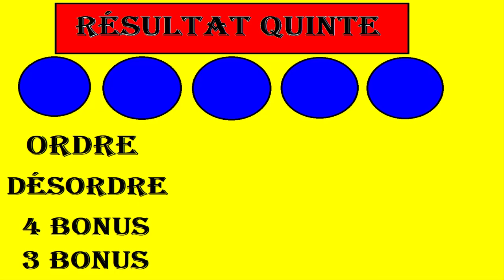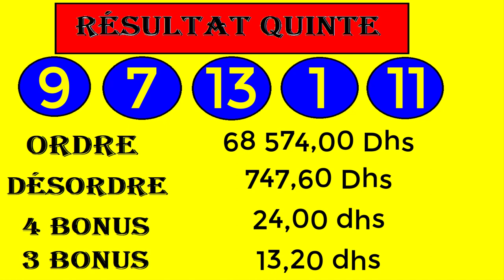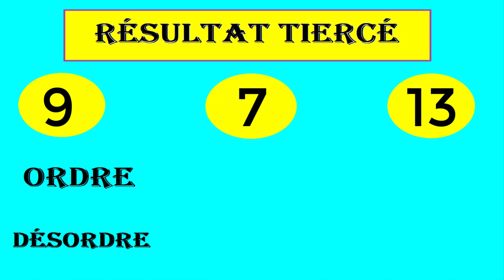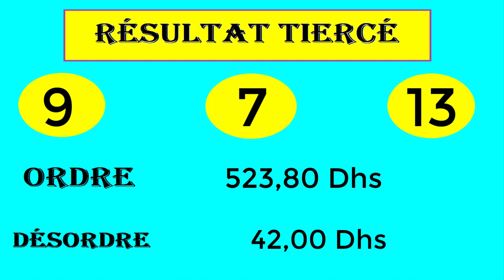Résultat Quinté Mercredi 26 Février 2020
L'arrivé  Quinté Mercredi 26 Février 2020
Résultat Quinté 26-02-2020